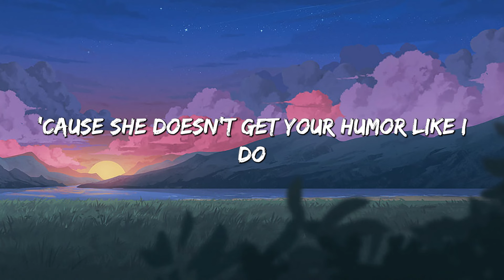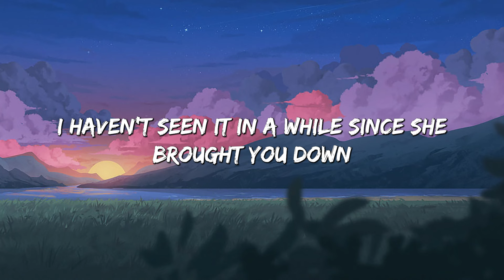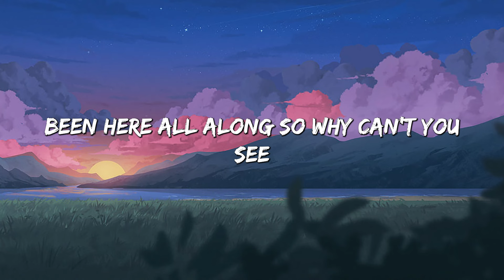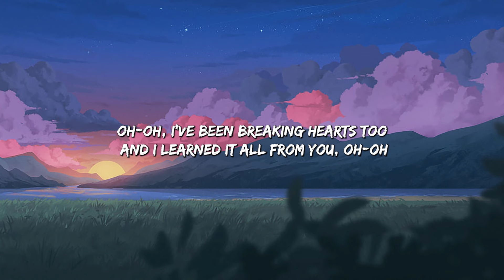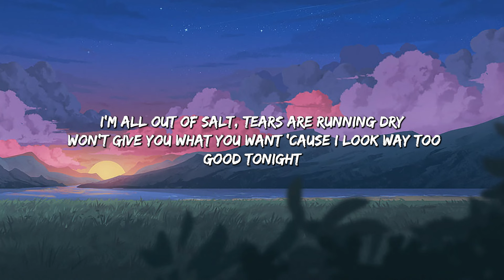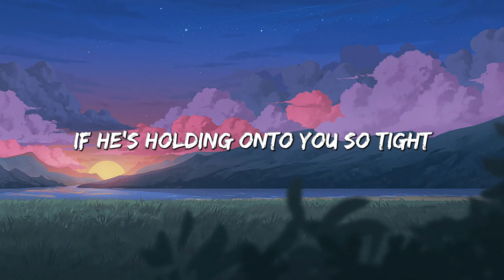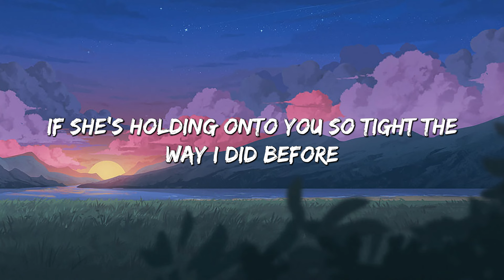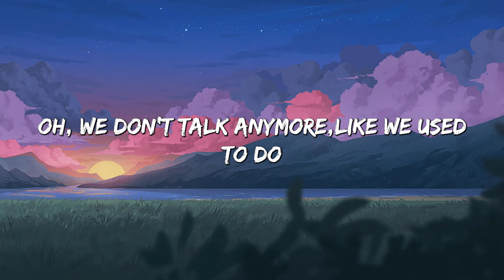You Belong With Me - Taylor Swift (Lyrics) || Paloma Faith , Magic!... (MixLyrics)